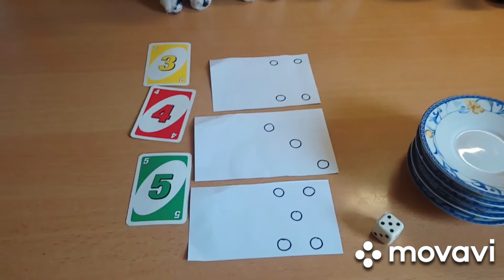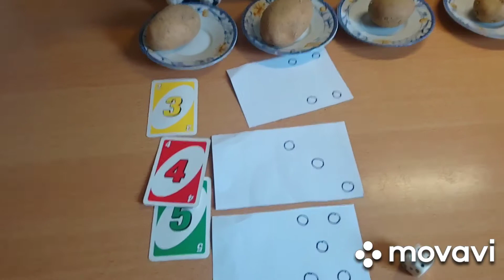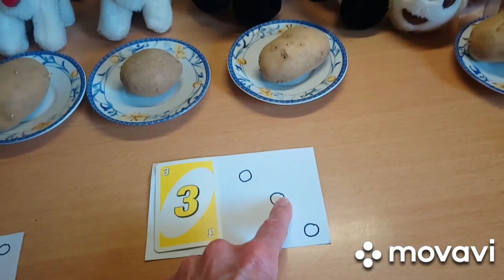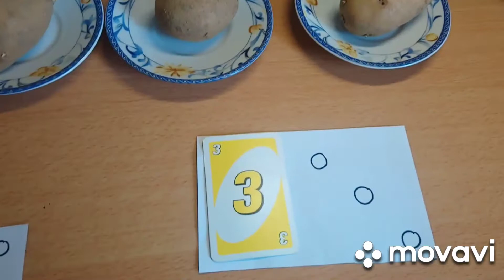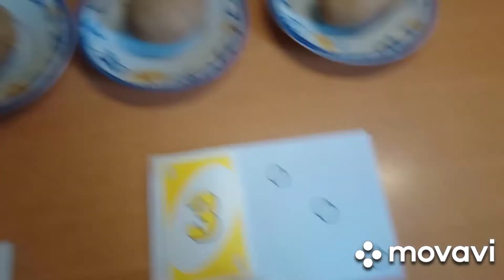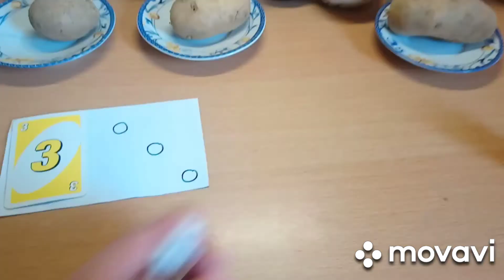Joyeux anniversaire les doudous !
Un jeu pour apprendre à compléter une collection.
On peut adapter pour chaque enfant.
Il vous faut des doudous, des assiettes, des pommes de terre, des bougies d'anniversaire ou des piques pour l'apéritif, un plateau, un dé, du papier et un crayon. .